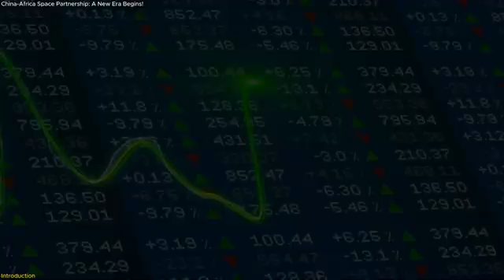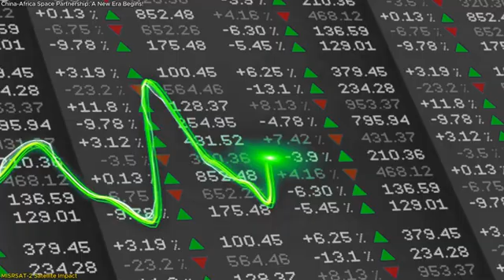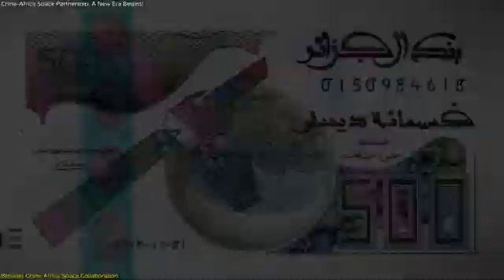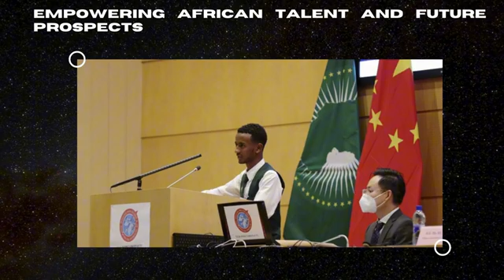Africa Chooses Space Partnership with China, Not the US!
“China-Africa Space Partnership: A New Era Begins!"
Discover how China and Africa are teaming up to revolutionize the space industry! In this episode, we dive into the launch of Egypt’s MISRSAT-2, a high-resolution satellite that's providing vital data for resource management, disaster monitoring, and urban planning across Egypt. But that’s just the beginning—China is also supporting countries like Nigeria, Algeria, Ethiopia, and Sudan by launching satellites that are boosting communication, scientific research, and more. This exciting collaboration is not only empowering Africa’s space industry but also driving sustainable development across the continent. Watch now to learn how this partnership is shaping the future of space in Africa!